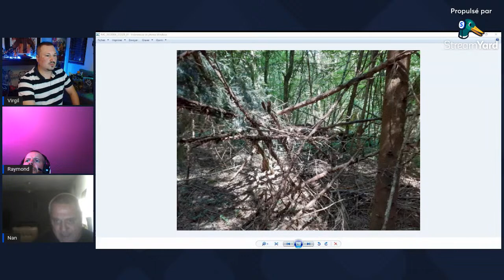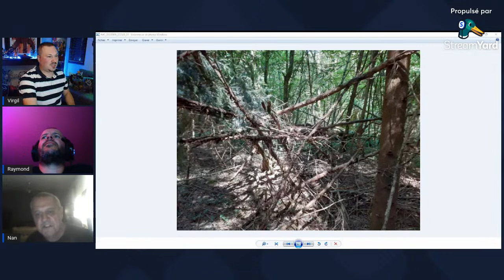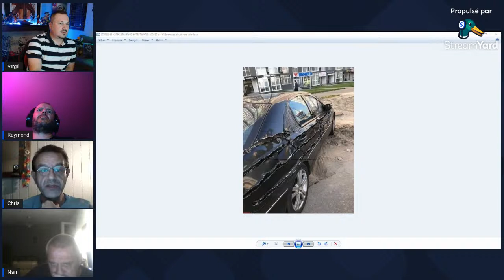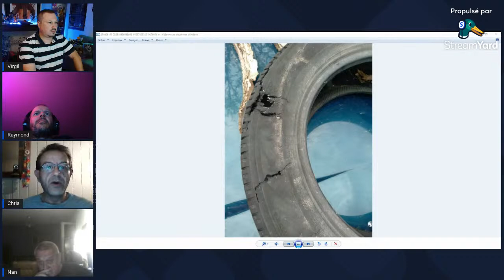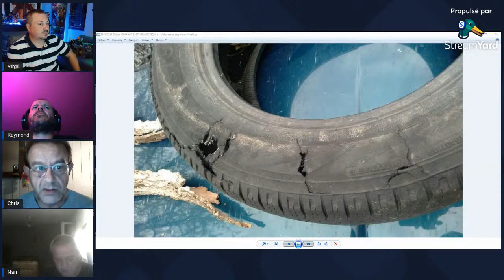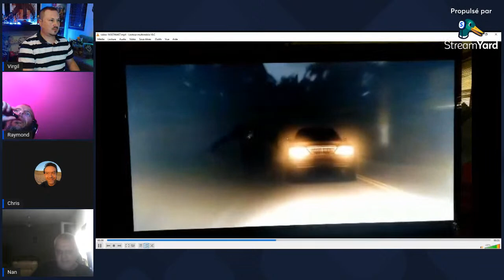𝐋𝐈𝐕𝐄 𝟔. 𝐄𝐂𝐇𝐀𝐍𝐆𝐄 𝐒𝐔𝐑 𝐋𝐄 𝐃𝐎𝐂𝐔𝐌𝐄𝐍𝐓𝐀𝐈𝐑𝐄 "𝐄𝐗𝐈𝐒𝐓𝐄𝐍𝐂𝐄"